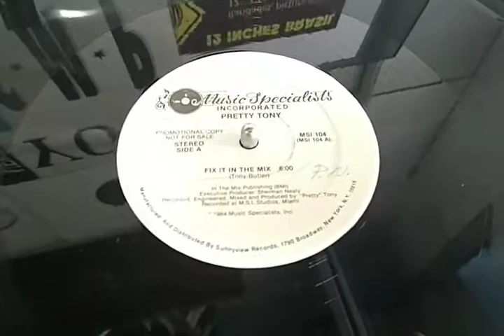Pretty Tony - Fix In The Mix By 12 Inches Brasil